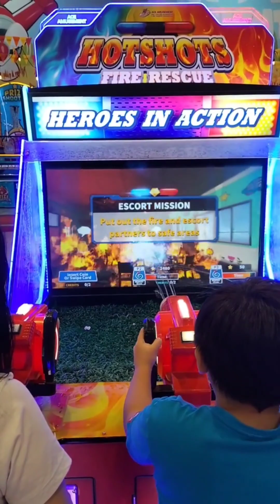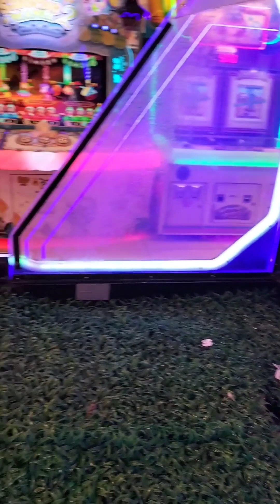Bonding Time, Playing Time || FatherEnSon